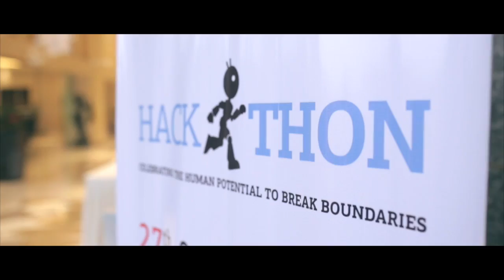Event After movie | Publicis Sapient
Produced by Creative Rascals